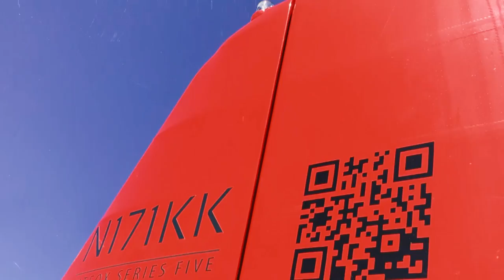Cirrus - Bahamas Flying and Lobster Fishing to Pitts Town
This is a series of few videos flying around the Bahamas.

Cameras I use:

Ground shoots: Iphone 6S and Gopro Silver

Come along with me "To the Idaho Backcountry"